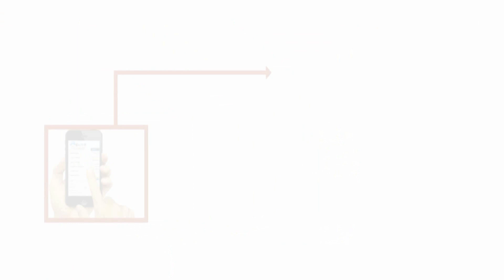Tempestade Christina, agitação forte na costa Portuguesa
agitação forte na costa Portuguesa